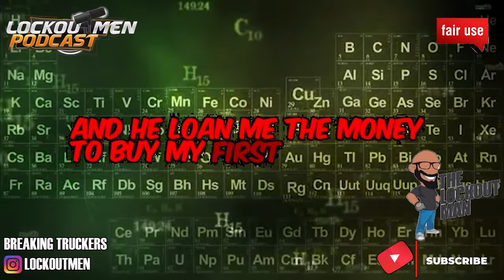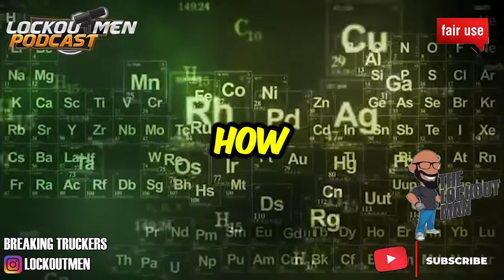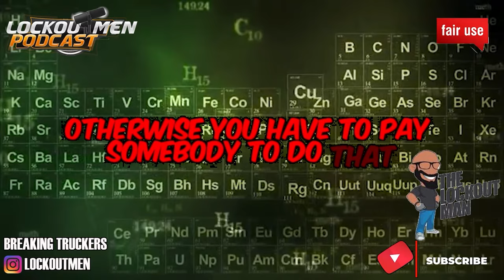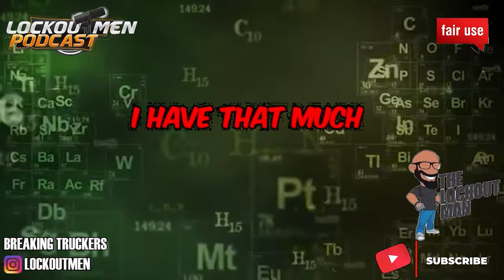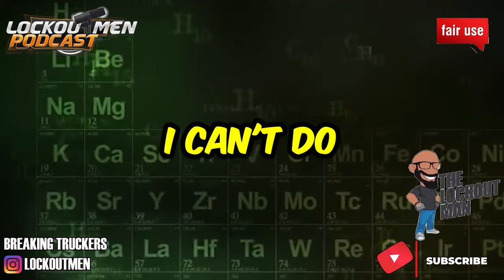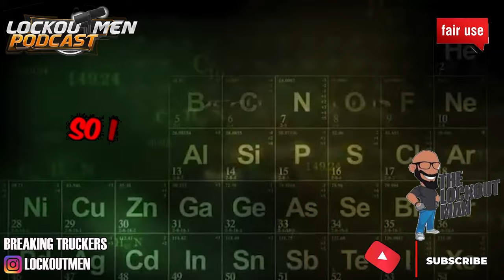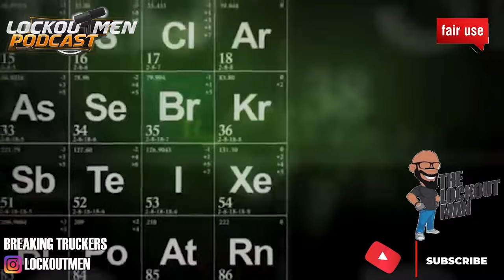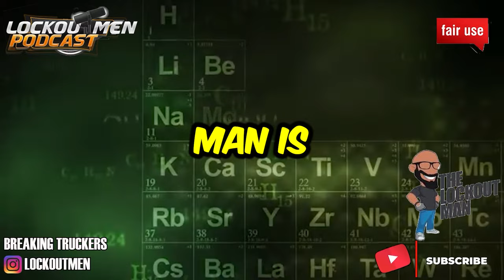I Lost My Truck Job Then I Started Towing | The Lockoutmen Podcast 🎙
In Today’s Episode: I lost my truck job
Then I started towing
🕐Time Stamps🕐